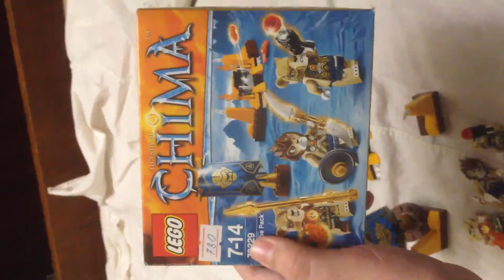обзор lego chima 70229